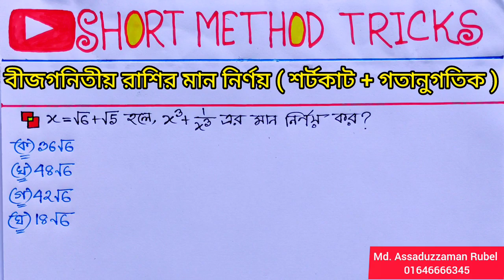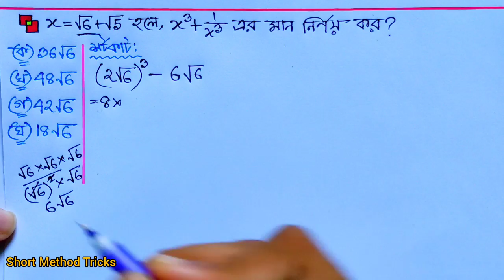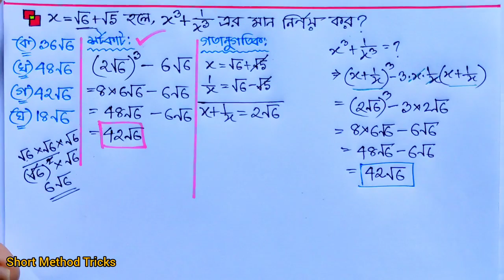(শর্টকাট ও গতানুগতিক পদ্ধতি) বীজগনিতীয় রাশির মান নির্ণয় / Short Method Tricks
🔴 বীজগনিতীয় রাশির মান নির্ণয়  থেকে প্রতি বছর BCS, Bank,প্রাইমারি শিক্ষকসহ সকল চাকরির পরীক্ষায় এসে থাকে।
👍দারুন শর্টকাট পদ্ধতিতে শিখে নিন

@short method tricks

# শর্টকাট+ গতানুগতিক পদ্ধিতে শিখে নিন অংকগুলো

⏩Hi Friends
Welcome To Short_Method_Tricks_YouTube_Channel

⏩If you have any problem or question to know, please comment in my comment box...